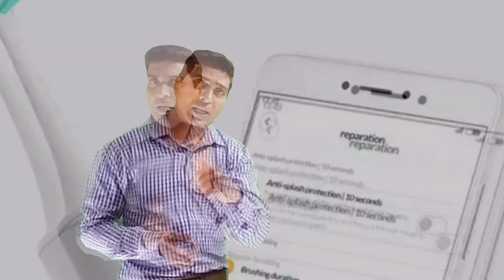Mi electric toothbrush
Mi ने launch किया है electric टूथब्रश जो आपके टूथब्रश से 10 गुना बेहतर है।